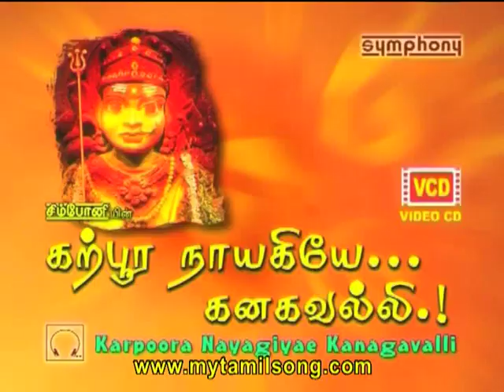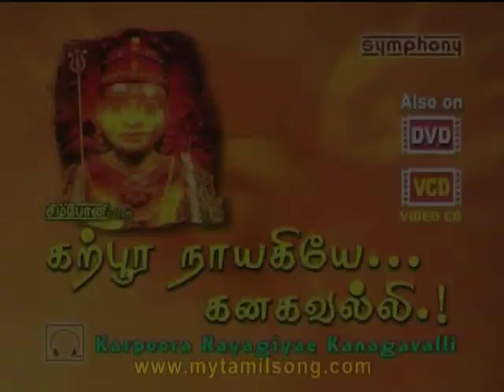Karpoora Nayagiye Kanakavalli by L.R.Easwari Official Trailer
Superhit Amman Song by L.R.Easwari